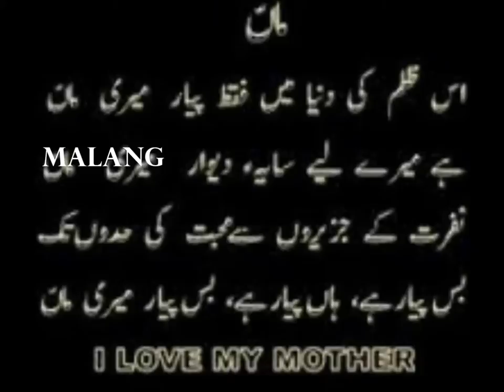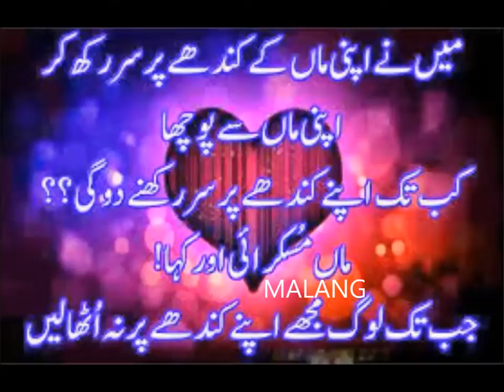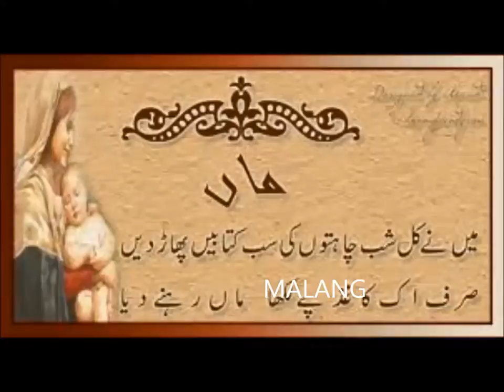maan gee mum mom urdu punjabi pothwari pahari mirpuri saraiki poem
Mothers day special, mom mum maan gee maa either in english, urdu saraiki punjabi pothwari  mirpuri pothohari a beautiful poem sung by orphan child in mirpur azad kashmir